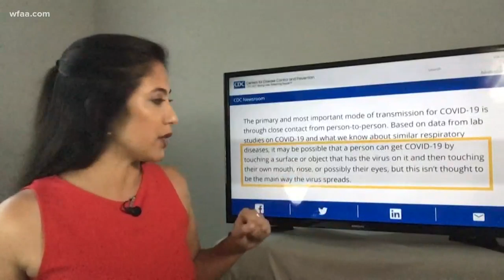How long does the coronavirus stay on certain surfaces?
The CDC said that while a person could get COVID-19 by touching a surface with the virus on it and then their face, that's not the main way the virus spreads.